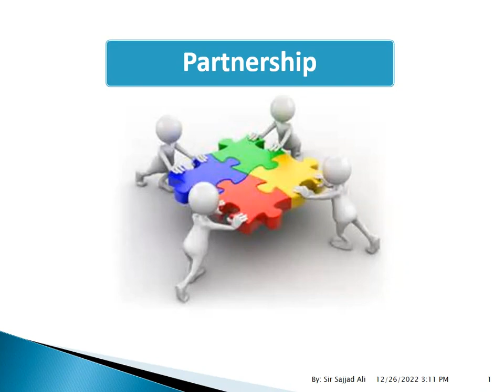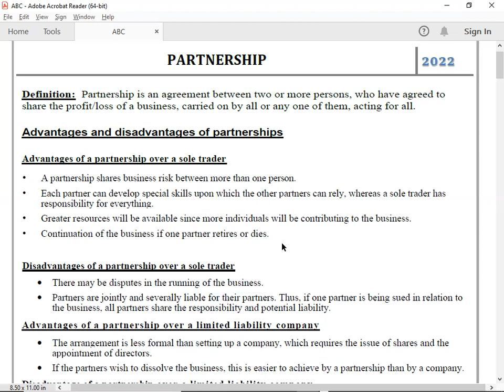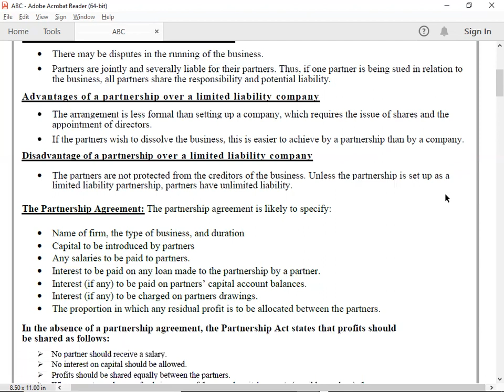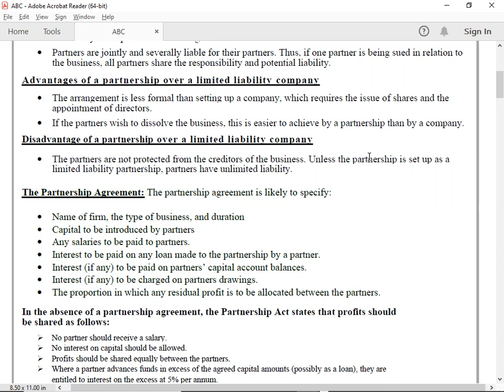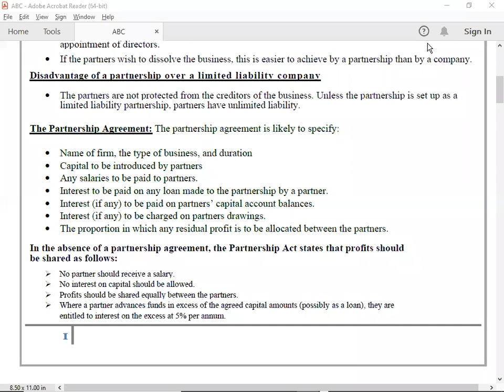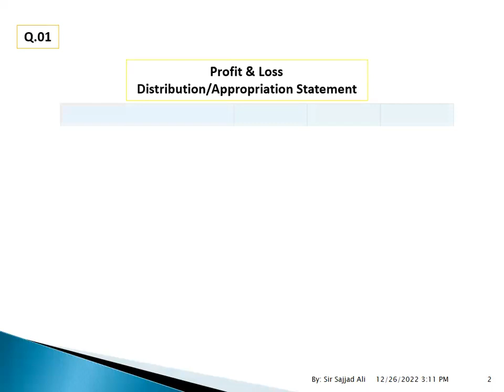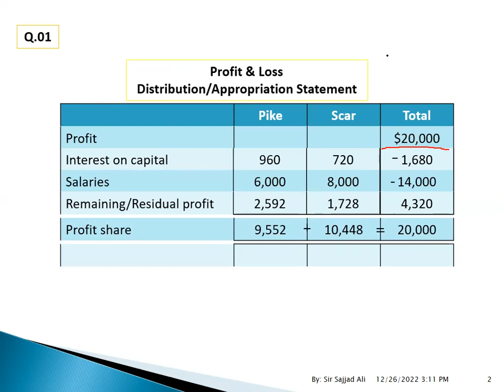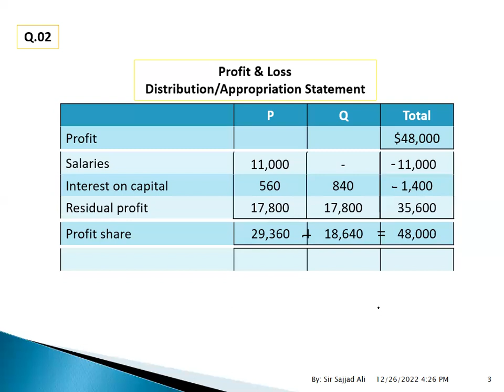PARTNERSHIP-1/5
FD FIA ACCA FA2 PARTNERSHIP#1/5